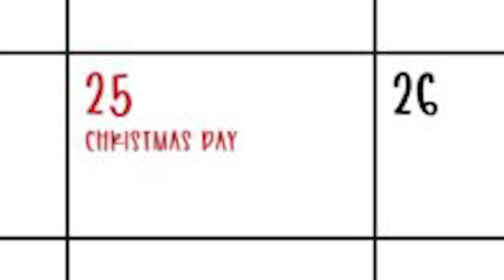Welcome To My Channel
TheRabidMongooose shows why you should join his community on YouTube and tells about his life and shows why he loves gaming!

If you want to see more videos like this one or more Channel Trailers in the Future then make sure to leave a like and subscribe to join the GOOOSESQUAD Community Today!